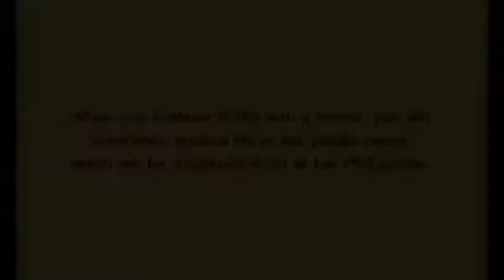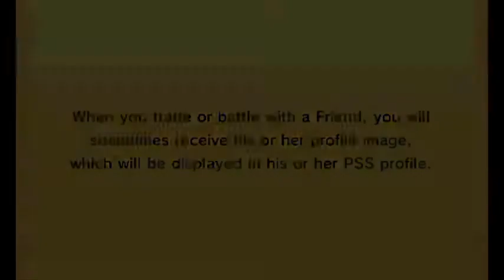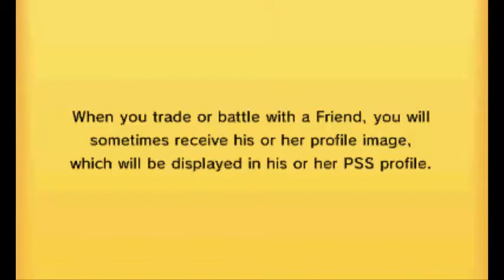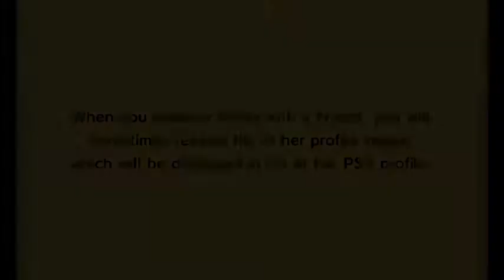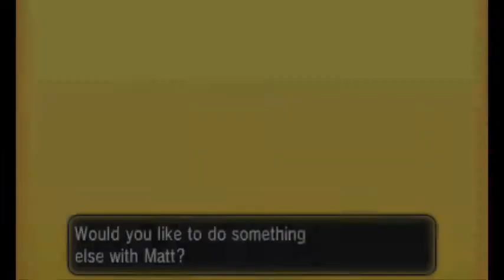Metronome Battle Monday Ep:19 SKITTY USE OBLIVION WING!!!!!